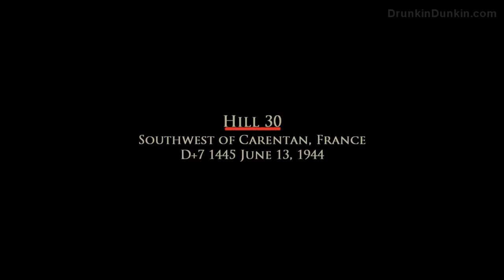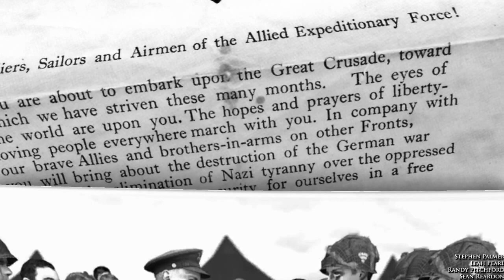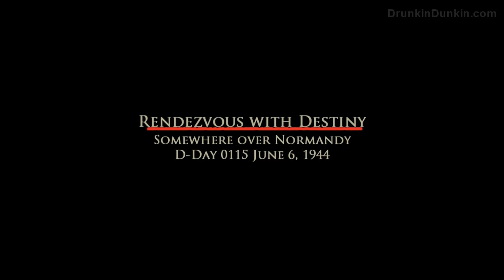Lets Play Brothers in Arms: Road to Hill 30 (Chapters 1, 2 & 3)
Welcome to my first video of a lets play Brothers in Arms: Road to Hill 30 series.

Although this game is pretty much old its a new one for me so kick back and enjoy the series.

This video includes the following chapters:

Chapter 01: Brothers in Arms
Chapter 02: Rendezvous with Destiny
Chapter 03: Silence the Guns

About the game:

Set during the famous airdrop before the invasion at Normandy, Brothers in Arms tells the story of Sgt. Matt Baker and his squad of 101st Airborne paratroopers, who were scattered over the French countryside. Take on the role of Sgt. Matt Baker, and use real military tactics to flank and kill your foes and bring your men home alive.

"I never asked to be a squad leader. I've spent 8 days here. 8 days watching my men. My brother kill and be killed. 8 days wishing it would stop." Sgt. Matt Baker - 101st airborne division.

Developer: Gearbox Software
Publisher: Ubisoft
platforms: Microsoft Windows, Mac OS X, Xbox, PlayStation 2, Wii
Genre:  Tactical shooter, First-person shooter